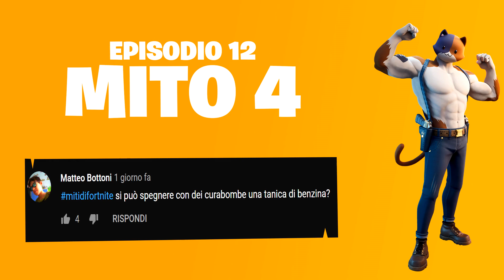SI PUÒ CAVALCARE UNO SQUALO DA UNA MACCHINA? - I Miti di Fortnite - Episodio 12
È possibile cavalcare lo squalo dall'interno di un veicolo? E le taniche di benzina, si spengono con un curabomba? Scopriamolo insieme, nell'episodio 12!

Se anche tu vuoi fare parte del prossimo episodio, basta scrivere qui nei commenti il tuo mito, con l'hashtag MitiFortnite! Marseck sceglierà solo i migliori da sfatare.

Video creato dalla community di Fortnite.